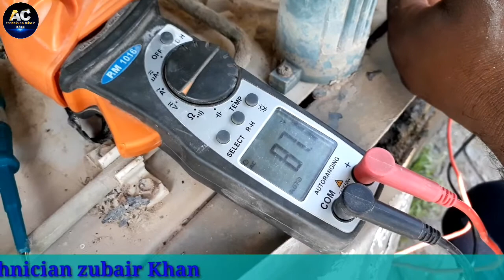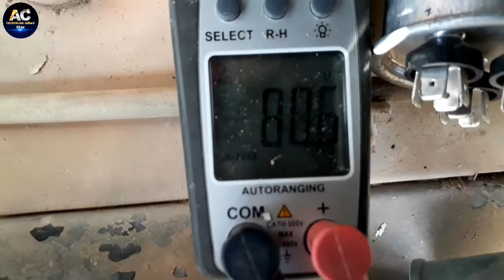water cooler not working#water cooler no cooling problem/how to troubleshoot water cooler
water cooler not working#water cooler no cooling problem/how to troubleshoot water cooler,water cooler cooling Nahi kar Raha kaise thik kare,

Hi friends welcome my YouTube channel AC technician Zubair khan es video me bataya Gaya hai ki agar Aap Ka water cooler working Nahi kar Raha hai to kya problem ho sakta hai or use kaise thik Karna hai

एसी टेक्नीशियन जुबैर खान
यह चैनल पर आप का स्वागत है यह चैनल पर आप ऑनलाइन free में अपने घर में स्तेमाल होने वाले इलेक्ट्रिकल समान को रिपैर कैसे करते है कैसे चलाते है जैसे – AC , फ़्रिज , वाशिंग मशीन ,  माइक्रो ओबन  सबकुछ सिखे अपने मोबाइल पर हिंदी में use

Welcome  my youtube channel AC technician Zubair khan  this  channel  making  for technical ,Electrical , HVAC , air conditioner , washing  machine  , pulambing , and electric wiring, house  use electrical item repairing and caring tips and tricks learning video making  please  subscribe , like , share my channel  thank you  for visiting  ……..